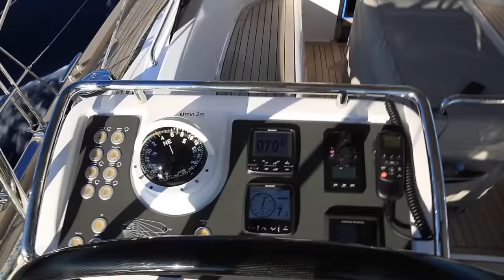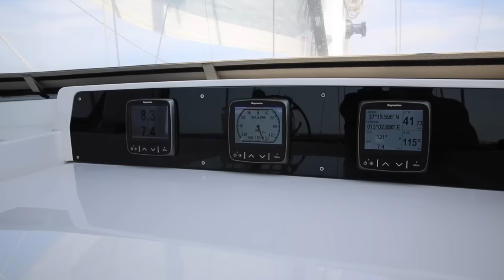Oyster 575, Professional Yacht Delivery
"Professional Yacht Delivery by FrontRow-Marine Ltd"means "Professional"!
Expect your pride and joy to receive the treatment that it would receive from a "Full-time Crew".